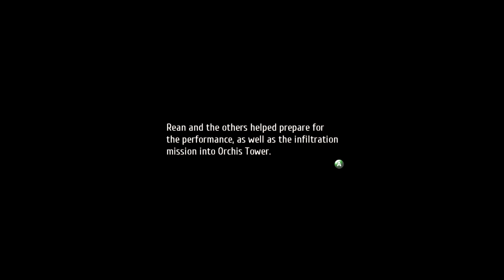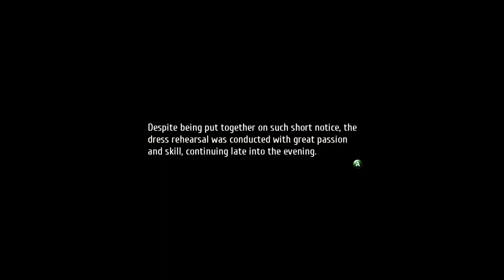The Legend of Heroes Trails of Cold Steel - Part 86 - Dancing my way in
A well done river dance